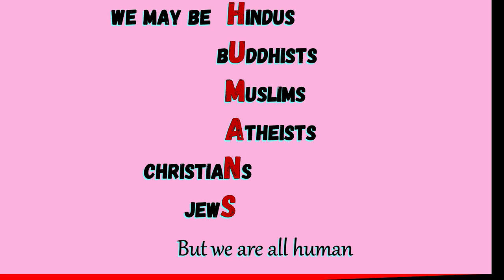Krishna Nee Begane | Kala Akshaya | Dance Video | Colonial Cousins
Kala Akshaya Presents

Krishna Nee Begane

Dancers: Sreeju Menon
                 Aswathy Nair
                 Anisha Nair
Song Name - Krishna
Album - Colonial Cousins
Singer - Colonial Cousins